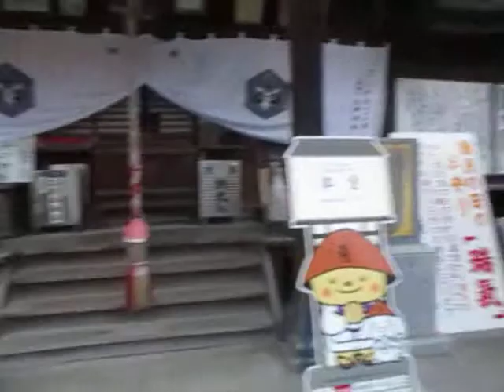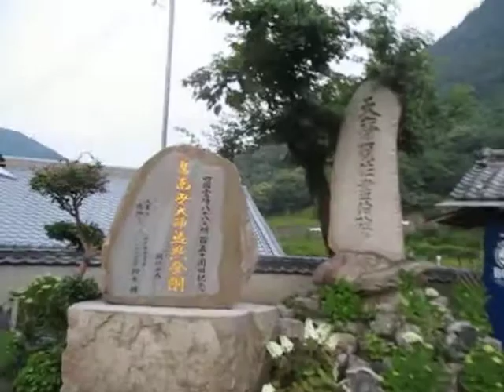Buddhist Temple 73